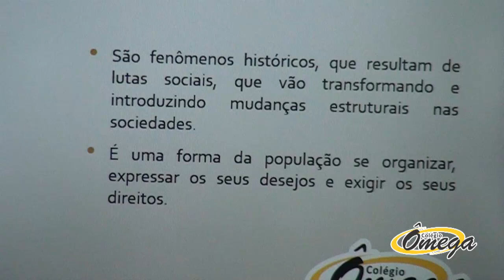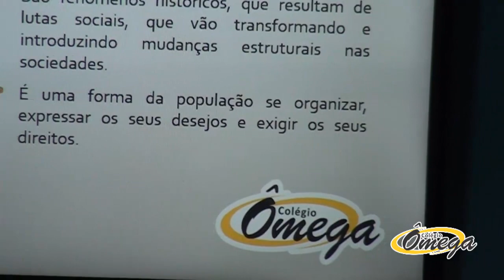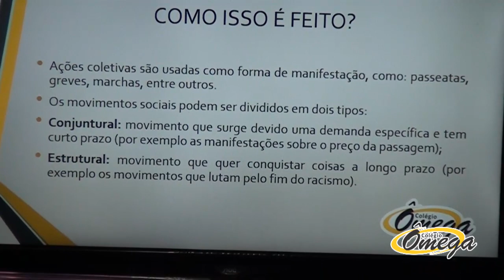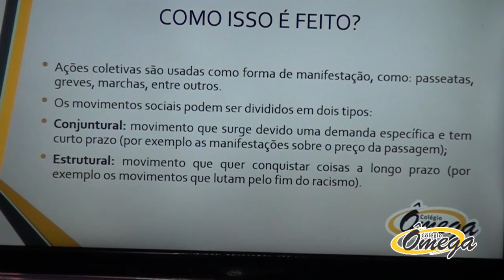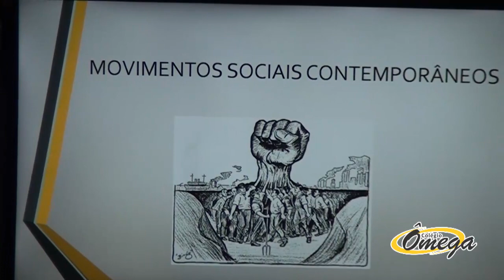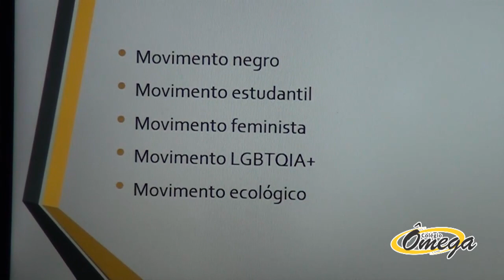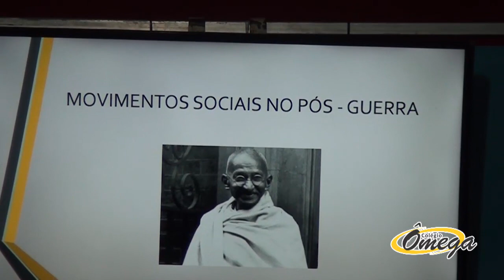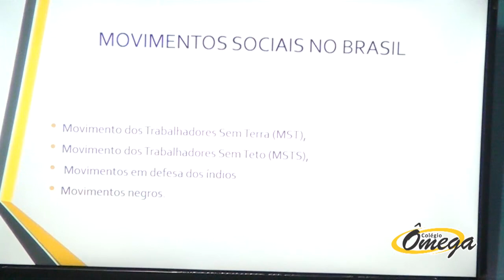3ª série do Ens. Médio - Sociologia - Movimento Social e Ação Coletiva (28/05/2020)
3ª série do Ens. Médio - Sociologia -  Movimento Social e Ação Coletiva   (28/05/2020)